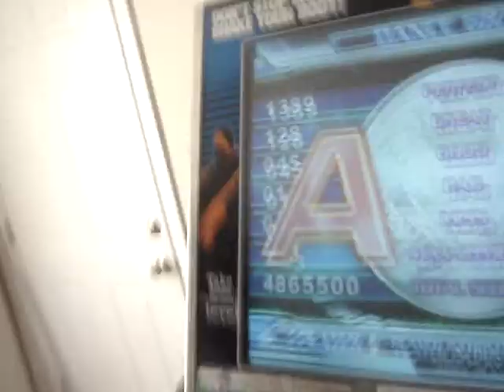Jboy BanYa-P Guitar CZ again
Apparently I have another video of it, where I get 35, don't care, bitch about how bad it is, and swear never to do it again.  and I won't.  Fuck this shit.